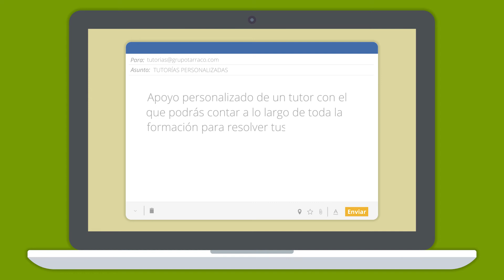Máster en Meditación + Máster en Mindfulness - Escuela Europea de Terapias Naturales y Bienestar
Hoy en día, el ritmo de vida requiere que se encuentre un camino fácil y sencillo que nos guíe y nos ayude a recuperar nuestra calma interior, y nos enseñe el modo para que nuestras emociones no se apoderen de nuestro cuerpo y mente. Diversos estudios demuestran que la práctica continuada de mindfulness, reduce los niveles de estrés y ansiedad, aumentando la capacidad de atención y concentración, lo que permite controlar nuestro estado emocional.